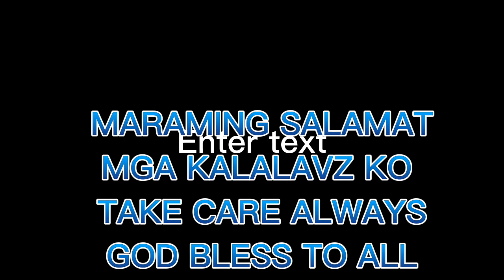NAKA RELAX DIN SA TABI NG DAGAT SARAP NG HANGIN